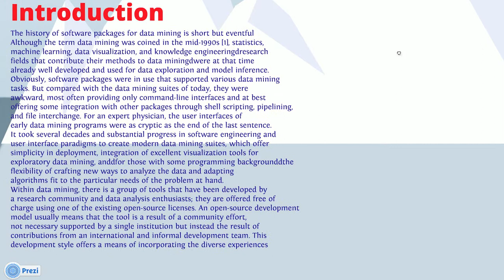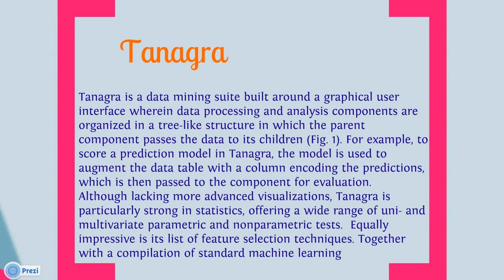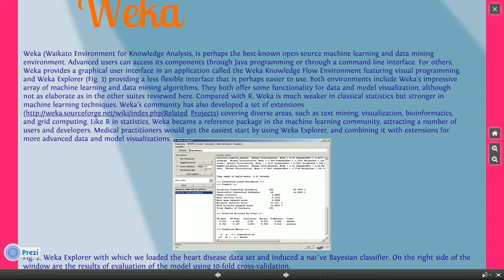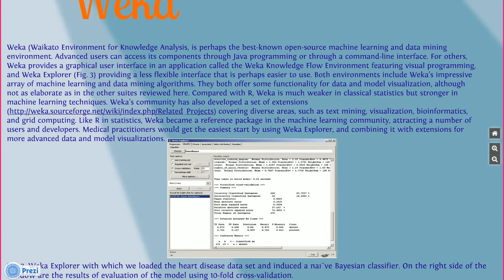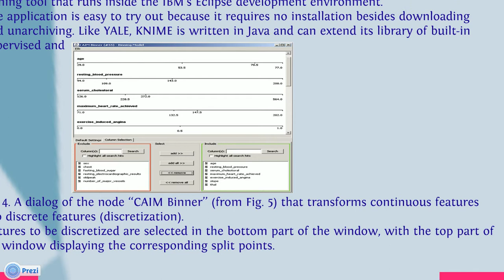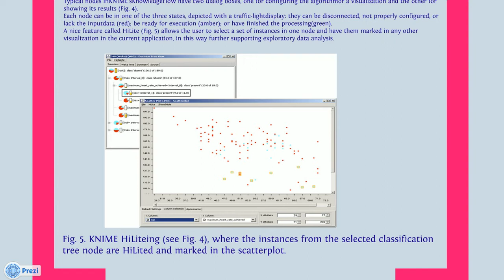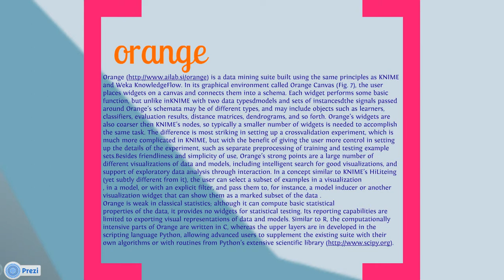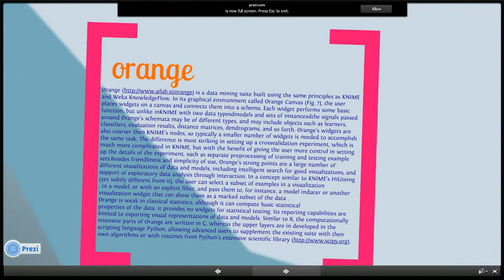Data Mining class presentations (11)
open source data Mining software and applications .